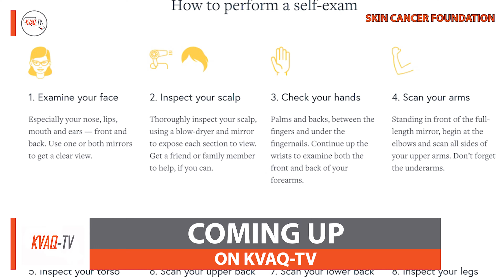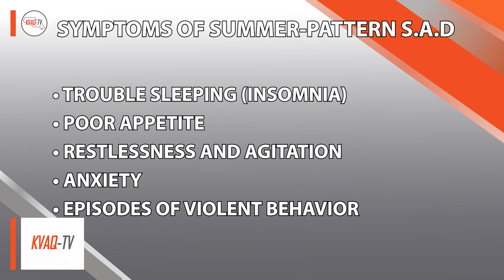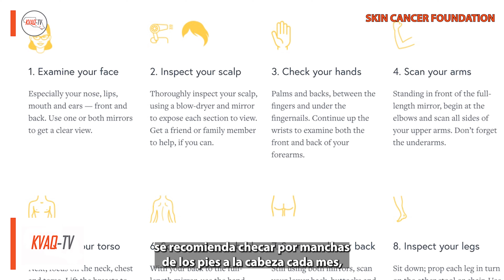NEWSCAST: 3-20-2023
ON KVAQ-TV: A Brownsville organization helps asylum seekers with essential items; how seasonal affective disorder could be affecting you this spring; and the consequences of sun exposure and how to prevent it.